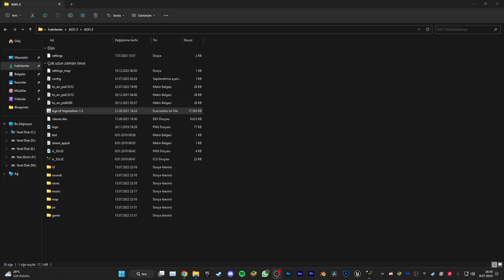YABANCILAR TÜRK KURTULUŞ SAVAŞI YAPMIŞ - ÇOK ZOR LAN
Discord Merhabalar Dostlar, yeni bir içerikle beraberiz iyi seyirler dilerim.